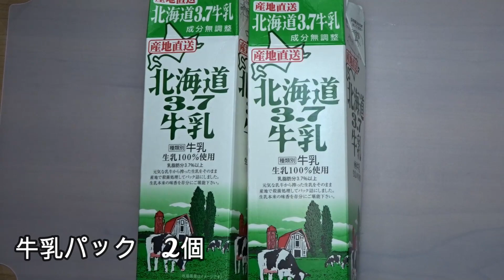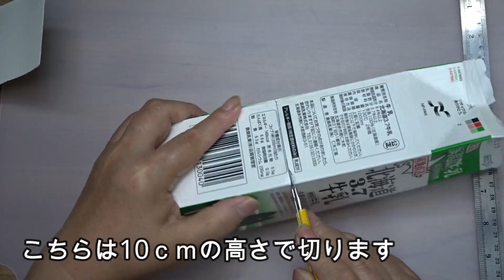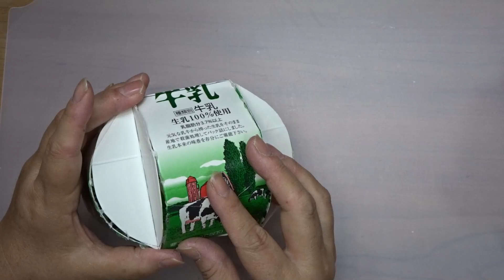【ハンドメイド】牛乳パックを使ってペン立てを作ってみよう。🌟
牛乳パックを使ってペン立てを作ってみました。
I made a pen stand using s milk carton

No.125‹材料›
〇牛乳パック　　2個
〇クレープペーパー
〇麻ひも
〇ボンド
〇グルーガン
〇筆

こちらのサイトで「HAPPY LIFE CRAFT」を紹介して頂きました。
よろしければ是非ご覧くださいませ。

■ほぼ100均の材料で作ることができます

■このチャンネルでは、高齢者施設で教えているクラフト作品の
　物作り動画を配信しています。

　頂けるとめっちゃうれしいです